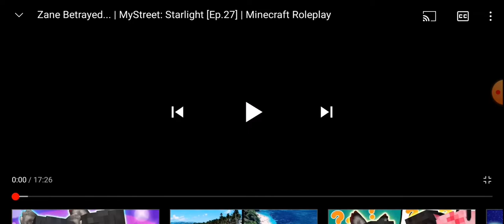Reacting to aphmu season 5 ep 27